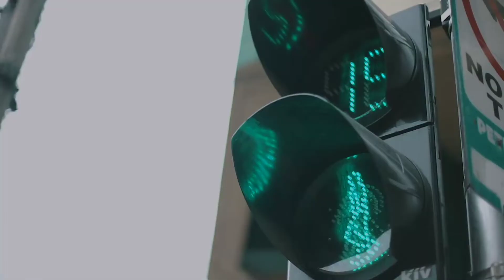Barbs layson💁💞 & binangkal Man💪😎